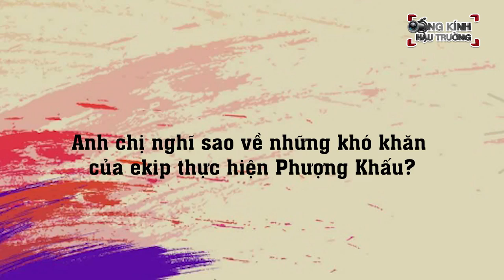Hotgirl "trứng rán cần mỡ" xinh tươi bên dàn sao kỳ cựu lên tiếng việc Phượng Khấu bị tố đạo nhái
Chiều 5/3, tại TP.HCM đã diễn ra buổi họp báo ra mắt bộ phim Phượng Khấu, nơi các nghệ sĩ, báo giới và khán giả có dịp cùng ngồi lại để thưởng thức tập đầu tiên của bộ phim.

Tâm điểm của buổi họp báo là màn xuất hiện của dàn nghệ sĩ cạo gội, có thể nói đã rất lâu rồi người ta không được thấy những cái tên như NSND Hồng Vân, NSƯT Thành Lộc,... cùng xuất hiện trong một sự kiện lớn. Đặc biệt các nghệ sĩ này còn cùng rủ nhau diện trang phục trắng - đen vô cùng nhã nhặn, sang chảnh nhưng vẫn rất nổi bật.

Ngoài màn đổ bộ của dàn diễn viên chính, sự kiện còn được chú ý bởi sự góp mặt của các khách mời nổi tiếng, đặc biệt là màn "giật spotlight" của "hot girl thả thính" gây bão cộng đồng mạng hiện nay Thanh Tâm.

Phượng Khấu mùa 1 bao gồm 8 tập, bắt đầu lên sóng từ ngày 5/3.